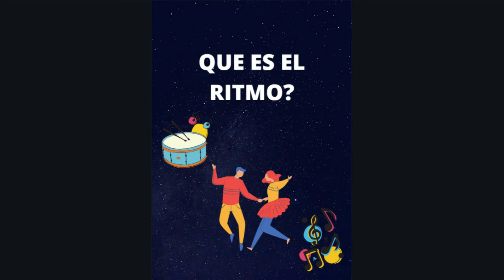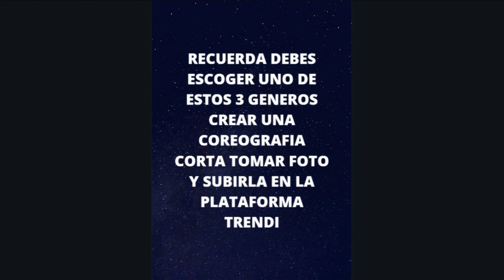ARTES 4º SEMANA 21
Vídeo para los estudiantes de 4º correspondiente a la semana 21 de Aprende en Casa, asignatura de Artes.